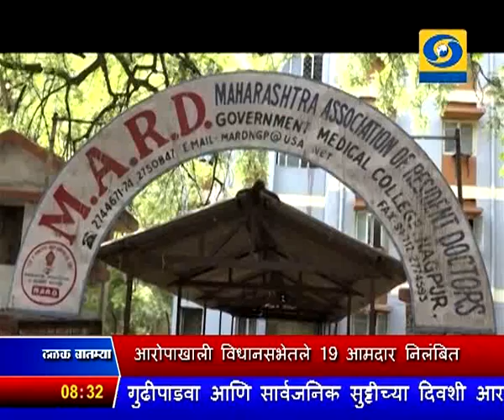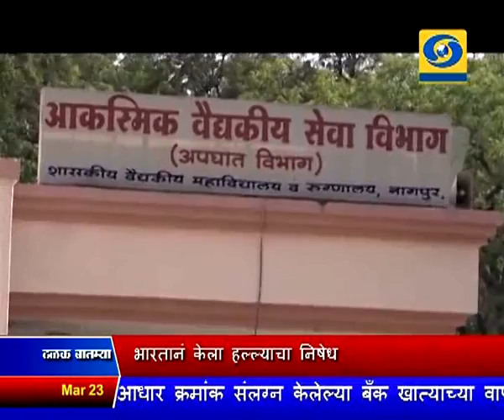सकाळी साडेआठच्या बातम्या, दूरदर्शन सह्याद्री वाहिनी (२३ फेब्रुवारी २०१७)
ठळक बातम्या. लंडनमध्ये संसदेजवळ झालेल्या दहशतवादी हल्ल्यात ५ ठार, ४० जखमी, भारतानं केला हल्ल्याचा निषेध

मार्ड चा संप मागे घेण्यासंदर्भात संघटनेकडून कोणतीही अधिकृत घोषणा नाही, ठिकठिकाणी डॉक्टरांवर निलंबनाची कारवाई सुरु

माजी राज्यपाल एस.एम.कृष्णा यांचा भारतीय जनता पार्टीमध्ये प्रवेश

आक्षेपार्ह वर्तन करुन सदनाचा अवमान केल्याच्या आरोपाखाली विधानसभेतले १९ आमदार निलंबित कारवाई लोकशाहीला मारक असल्याचा विरोधकांचा आरोप

आमदारांचं निलंबन कर्जमाफीवरुन नाही तर विधिमंडळाच्या परंपरांना मारक वर्तन केल्यामुळे - गिरीष बापट यांचं स्पष्टीकरण